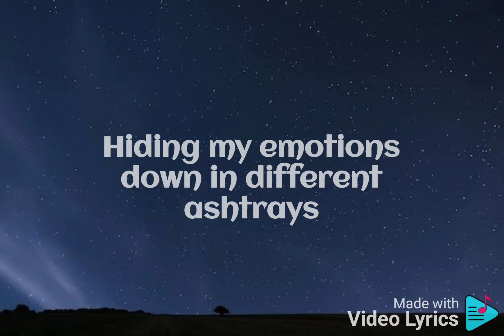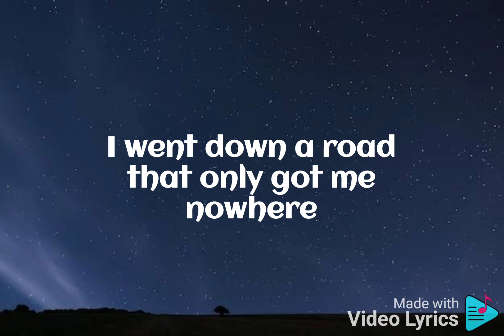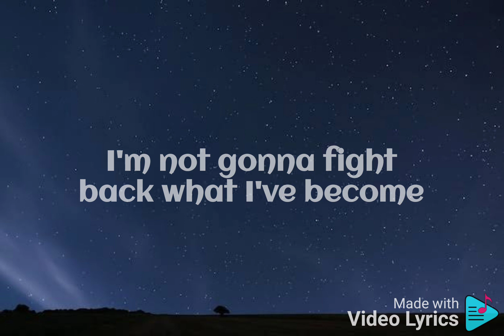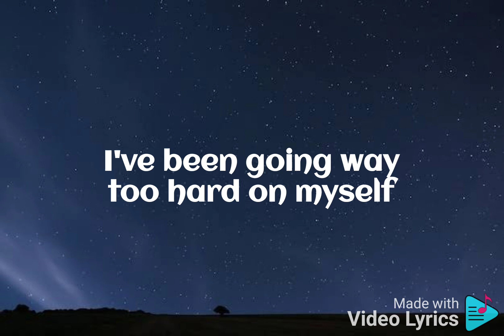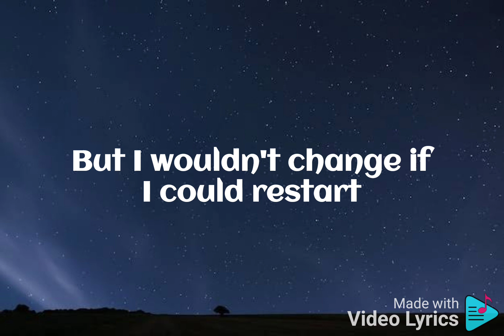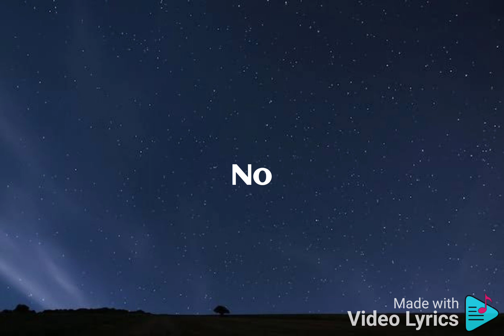Beautiful Scars by Maximillian lyrics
Beautiful Scars

Song by Maximillian

Songwriters: Madelene Eliasson / Maximillian Rasmussen / David Kjellstrand